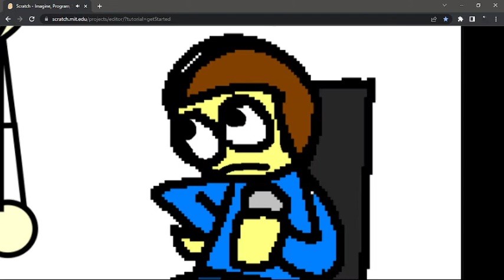Thearchy but Garrett and Doug sing it (Loud)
I'm still gonna make Garrett videos.